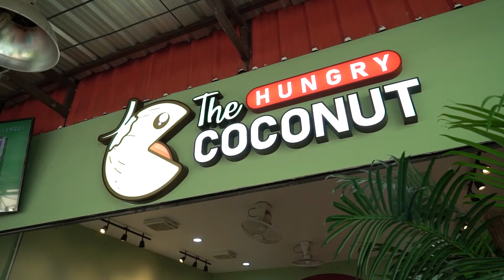ฮาลาลจานอร่อย ตอนร้าน The hungry coconut EP2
ร้าน The hungry coconut ตั้งอยู่สถานีพัฒน์ 25 ( เลียบทางรถไฟ น่าซ่าเวกัส  คลองตัน)

ซึ่งวันนี้ทางร้านจะทำเมนู ลักซา เป็นเมนูอาหารของมาเลเซียจะคล้ายกับก๋วยเตี๋ยวแกงบ้านเรา
โดยเชฟบอกว่ารสชาติอร่อยแบบดังเดิม ซึ่งทางร้านจะทำน้ำซุปแบบเข้มข้นให้รสชาติถูกปากลูกค้าแต่คงไว้เอกลักษณ์ของมาเลเซียอยู่

สำหรับลูกค้าอยากทานเมนู ลักซา อย่าลืมแวะมาที่ร้านได้เลยนะค่ะ
เปิดบริการเวลา 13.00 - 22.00 น.